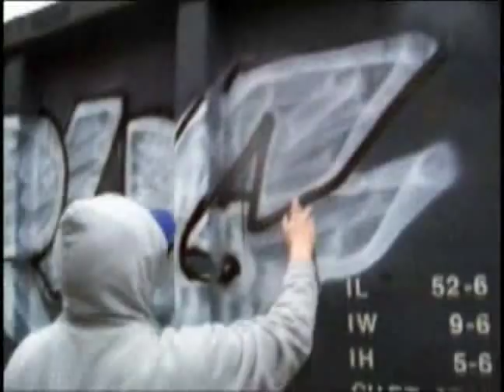graffiti DOUG #3 - from Die Slow 1